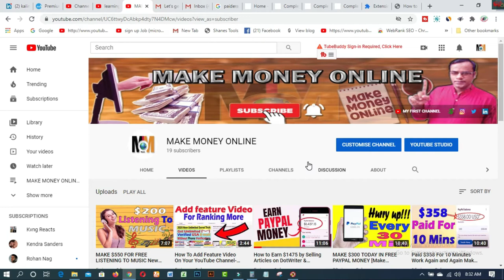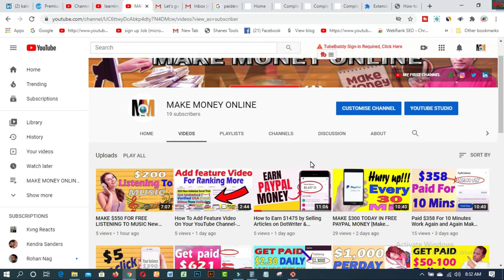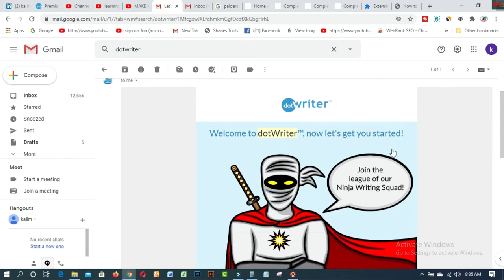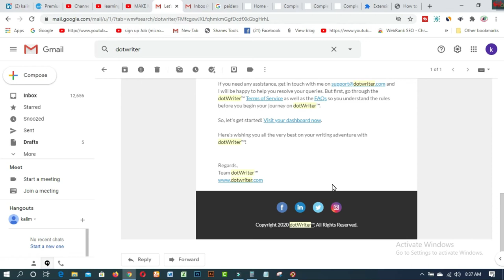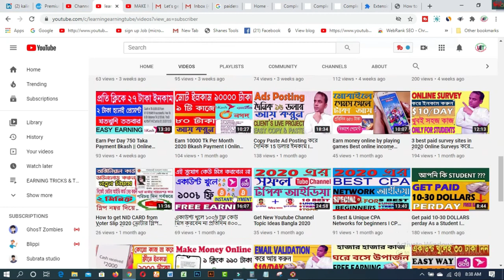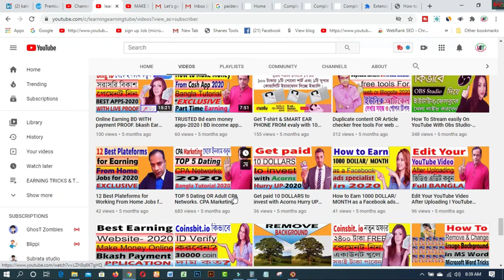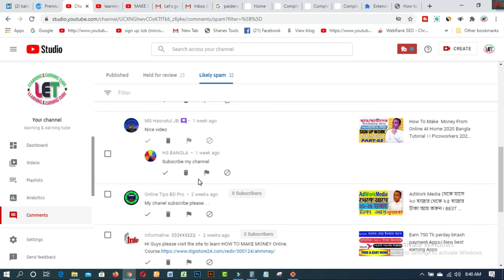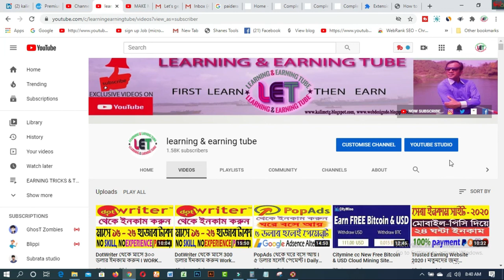DotWriter থেকে মাসে 3০০ ডলার ইনকাম করুন I COPY PASTE APPROVAL I HONEST REVIEW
In this video  you will find DotWriter থেকে মাসে 3০০ ডলার ইনকাম করুন I COPY PASTE APPROVAL I
You can earn through your writing on dotwriter.com. There are more than 30+ categories for writing. You will earn up to 3-6 cents per word and $55 for writing 1500 words. You can submit at least 300 words.Dowriter is the professional place to earn by submiting Article.WATCH THIS VIDEO.

1. Earn Daily $75 Dollars From Google Survey Full Bangla
2.Free 2000 Tk Bkash Payment site 2020। Make Money Online BD
4.Need Donation For Education Top 16 Crowdfunding Sites for College and Educational expenses
5.Spin & Earn Money App Bkash App Payment | Online Income Bangla 2019
6. প্রতিদিন Zalinks থেকে অন্তত ৫ ডলার ইনকাম করুন Iসরাসরি বিকাশ পেমেন্ট নিন IBEST Copy Paste Typing-2020
7. বিকাশে ৫০ হাজার টাকা ইনকাম I Bkash Make Money Online 2020 I Online Income BD Bkash Payment.
8. how to sign up on 4 Microworkers websites to earn More -2019
9. Upwork English spelling test (U.S version) answers 2019
10. Upwork English spelling test (U.K version) and Answers 2019
11. 2019 Upwork Readiness Test and Answers ( GET 5 out of 5)

12. ৯ টি সাইট থেকে ফ্রিতে সহজে লাখ টাকার আর্থিক অনুদান নিন । পেমেন্টঃ পেপাল ও ব্যাংক
13.9 free trusted sites for selling Logo-2019 II Amazing sites for selling logo
14. KajKey com -থেকে-আয়-করবেন-যেভাবে II how to earn by BID on KajKey com
15.10 best & free fundraising websites for all-2019 II fundraising websites